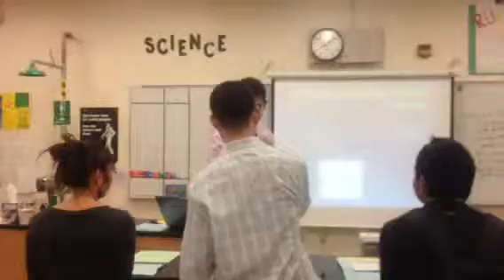Jimmy's portfolio presentation part 1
Fall